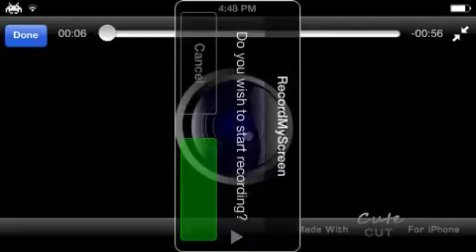Minecraft - How to make a sword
How to make a sword on minecraft pe
Comment rate and sub bcuz why not
It's free
Bye